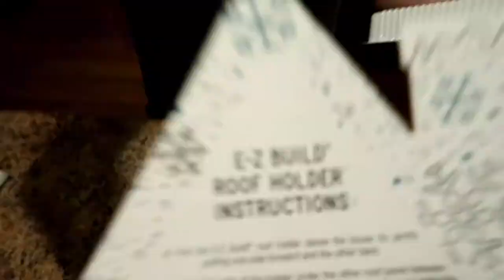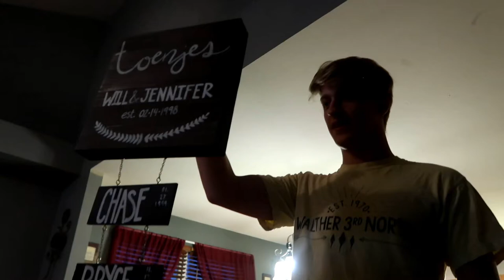CHRISTMAS 2019 *LOST FOOTAGE!!!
Welcome to 5timesthefun

THE KIDS!